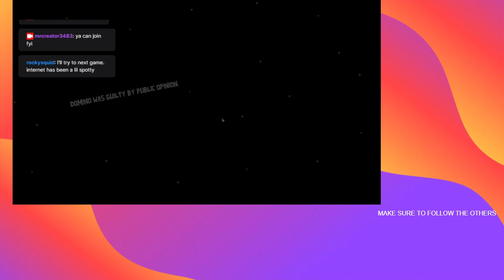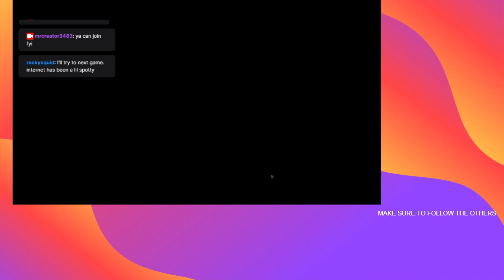Goose Goose Duck